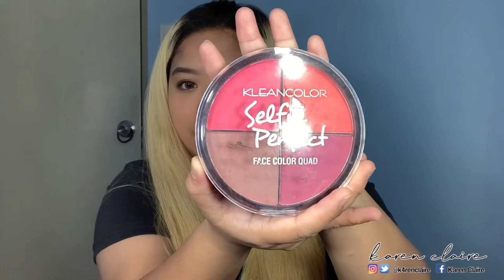NEW LUXE ORGANIX AQUA DAILY SUNSCREEN + FRESH SUMMER MAKEUP LOOK 2019 | Karen Claire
Hi Luvs! So for todays video is mag rereview ako ng product which is the New Luxe Organix Aqua Daily Sunscreen + Fresh Summer Makeup Look! I hope you enjoyed watching!

Kung may gusto kayong ipagawa sa kin sa next video ko. 💋

Product Used;

💛Luxe Organix- Aqua Daily Sunscreen
💛Maybelline fit me Liquid Foundation- True Beige
💛Maybelline fit me Concealer- Sand
💛Maybelline fit me Powder Foundation- Natural Beige
💛The Face Shop- Gray Brown
💛Mio Piccolo
💛Maybelline Hyper Curl
💛Klean Color Selfie Perfect Face Color Quad
💛BLK Cosmetics- Universal Tint Duo in a shade of Nutmeg